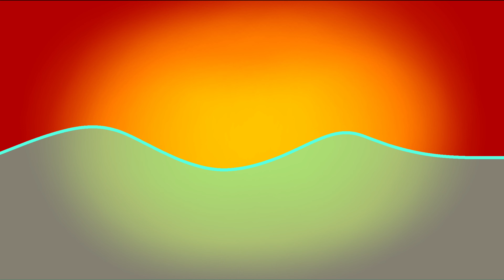DWTD (FTDCEM): Character Goof Edition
Cool Ant Facts From Me: I finished this video yesterday

I just forgot to upload it xd, so enjoy an extra video for today